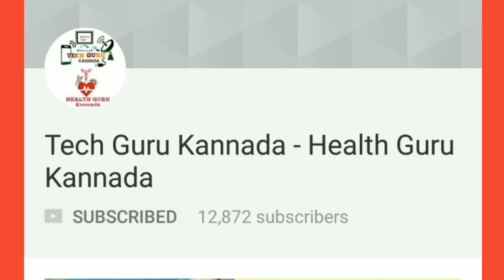Kannnada - Which is the top country in mobile data Usage || Tech Guru Kannada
ಜಗತ್ತಿನಲ್ಲಿ ಅತಿ ಹೆಚ್ಚು Internet ಬಳಸುವ ದೇಶ

◆ ಕಳೆದು ಹೋದ ಮೊಬೈಲ್ ಹುಡುಕುವುದು ಹೇಗೆ..?

For more Video on Tech And Health